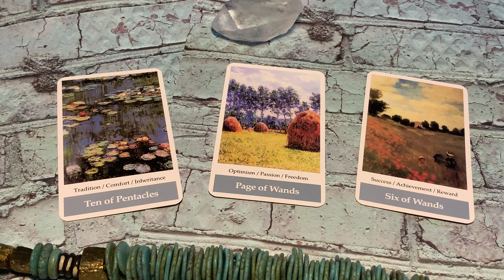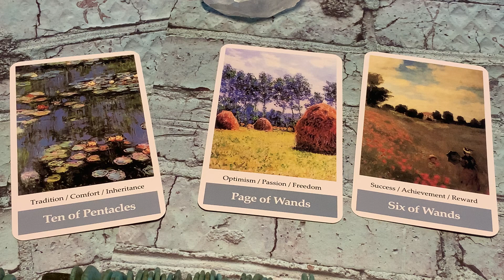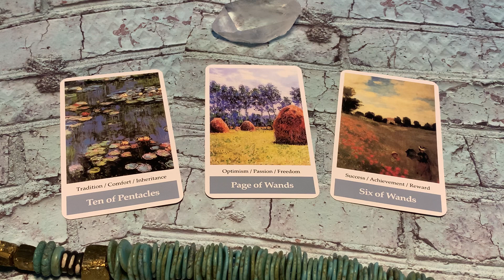WHAT YOU NEED YO HEAR TODAY… guided messages🌼🌼Melanie Williams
Tarot read